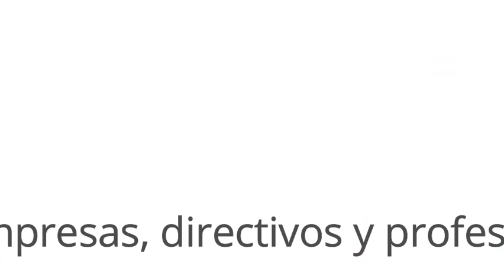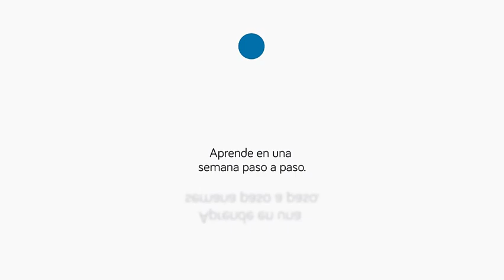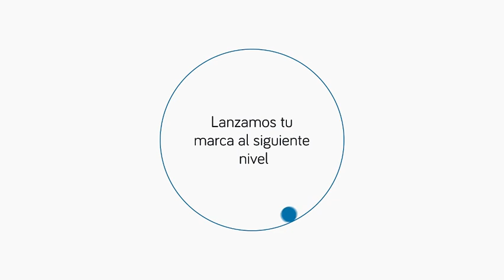Qué debes saber del marketing en sector salud | B2B | Con Juan Carlos Santamaría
Para agendar y contactar  :
¿ Cómo funciona el marketing B2B en el sector salud?
Qué mejor que hablarlo con uno de los influencers más reconocidos según Financial times.

En este vídeo, en que contamos con Marta de Francisco, David Sáez, Gabriel Ginard y Juanjo Amengual, nos cuenta los mejores Tips Juan Carlos Santamaría. Un referente en el sector.

Juan Carlos Santamaría es el Director de Comunicación de Inithealth, la plataforma para la gestión remota de la salud y el bienestar, desarrollada por Grupo Init. Está entre los 25 principales influencers de tecnología sanitaria de Twitter de todo Europa, según publicación del Financial Times. Este año ha recibido el Premio a la Comunicación Colaborativa BBK Bizkaia network, en la categoría “Personas que aportan”.

Es Cofundador de Health 2.0 Basque, miembro del Comité Científico del I Congreso de Economía Plateada y Embajador Adjunto de Aging 2.0 Bilbao, el capítulo vasco de la red global de innovación en longevidad. Autor del tema «Tendencias en Salud Digital» del Máster de Dirección y Gestión Sanitaria de la Universidad Francisco de Vitoria (Madrid) y miembro del Advisory Board del «Estudio sobre la consulta de salud virtual y sus beneficios para el sistema sanitario», promovido por Esade e impulsado por Barcelona Health Hub. De manera altruista es el Director de Comunicación de OdiseIA, Observatorio del Impacto Social y Ético de la Inteligencia Artificial y Delegado Territorial para Euskadi de la Federación Nacional de Digitación y Blockchain.